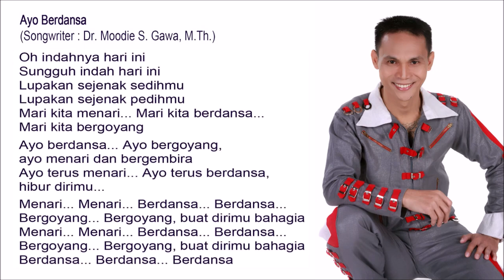Ayo Berdansa - Singer : Blacktator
Ayo Berdansa

Oh indahnya hari ini
Sungguh indah hari ini
Lupakan sejenak sedihmu
Lupakan sejenak pedihmu
Mari kita menari... Mari kita berdansa...
Mari kita bergoyang

Ayo berdansa... Ayo bergoyang,
ayo menari dan bergembira
Ayo terus menari... Ayo terus berdansa,
hibur dirimu...

Menari... Menari... Berdansa... Berdansa...
Bergoyang... Bergoyang, buat dirimu bahagia
Berdansa... Berdansa... Berdansa